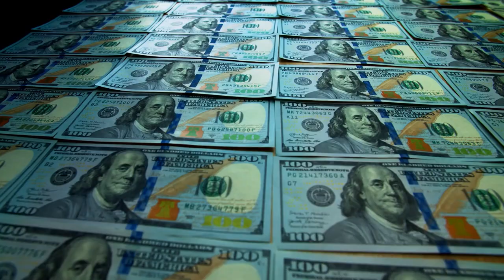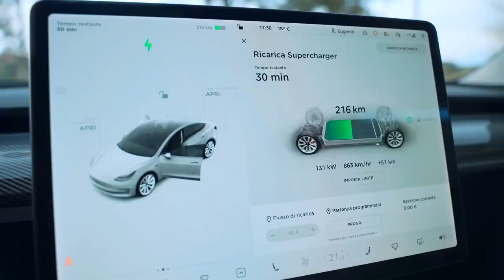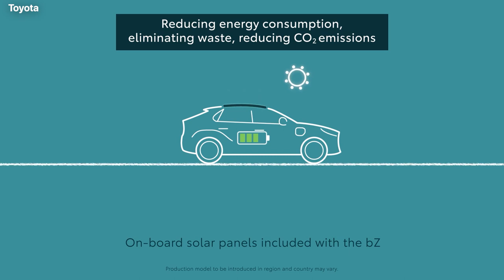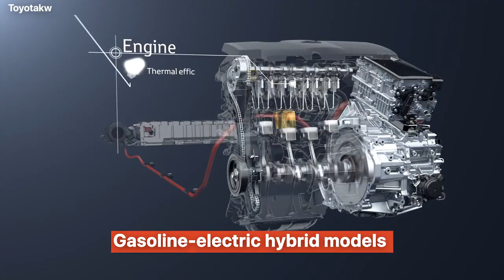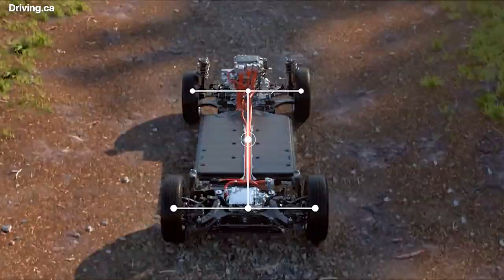Toyota Announces 70 New Electric Cars To Compete With Tesla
Most of Toyota's current EV sales are hybrids powered by a combination of battery-powered and internal combustion engine motors.

This includes the Prius, a hybrid that went on sale in Japan, in 1997.

Toyota  Motor fired a new missile in the electric-vehicle wars, saying it wants about 40% of its sales to come from all-battery models by 2030.

Toyota said it plans to expand to around 70 electrified models globally by 2025 with an eye on carbon neutrality by 2050.

The company said it has put more than 20 million electrified models on the road and will spend over $70 billion on EVs with the target to launch 3.5 million battery electric vehicles globally in 2030, But will it be enough to compete with the EV manufacturer, Tesla, that sits at roughly 5 times the market cap of Toyota, at $1.01 TRILLION.

🎥 Videos about Elon Musk, Tech, Money, Future, Finance, SpaceX & More

Inspired by Tech Space, Tech Vision, The Tesla Space,  Futurity, Elon Musk Rewind, Future Unity & More amazing YT Tech Channels.

0:00 Introduction
0:24 70 electrified models globally by 2025
1:47 BEV-specific platform
2:57 70 electrified vehicles by 2025
3:36 150kw motor with 265 Nm of torque
4:01 A top speed of 160km/h
4:24 1800km of driving distance each year
4:47 Steer-by-wire system
5:13 150 degrees of the lock
5:30 Gasoline-electric hybrid models
6:57 Shinya Kotera, President of KINTO
7:08 610 vehicles in 2021
7:54 THE MAINSTREAM IS GOING ELECTRIC